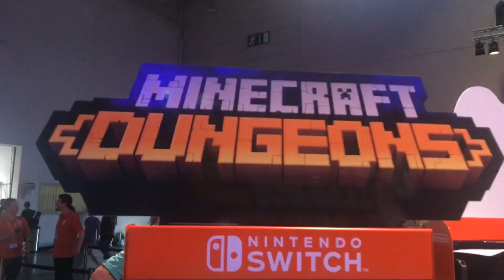SCOOP - Minecraft Dungeons Switch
Voici des images exclusives de Minecraft Dungeons sur Nintendo Switch !!